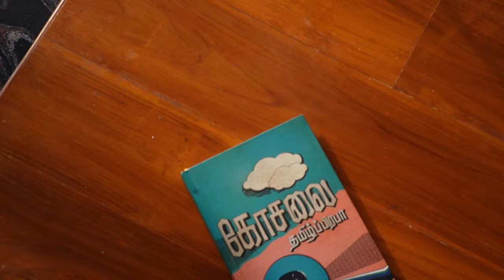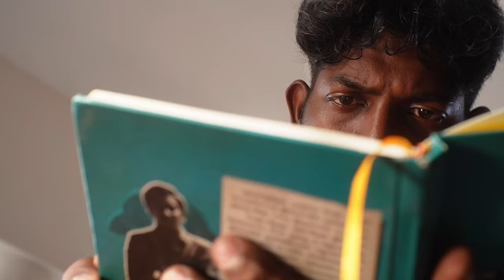கோசலை - தமிழ்ப்ரபா - நாவலின் ஒரு பக்கம்